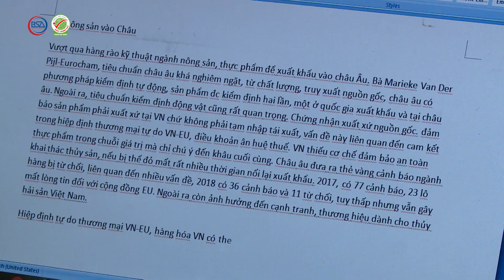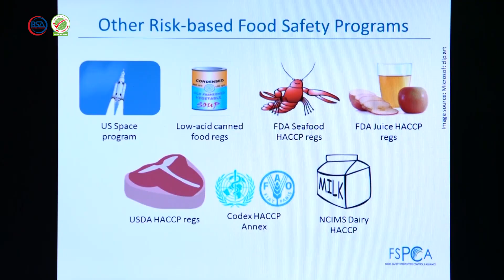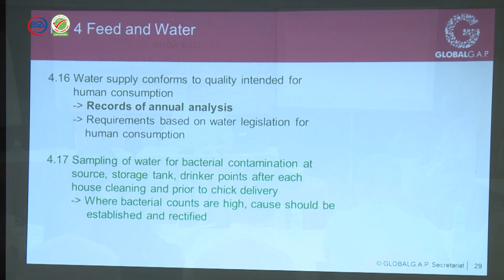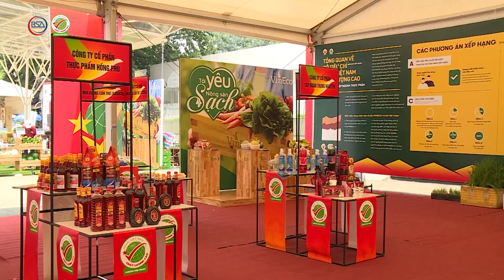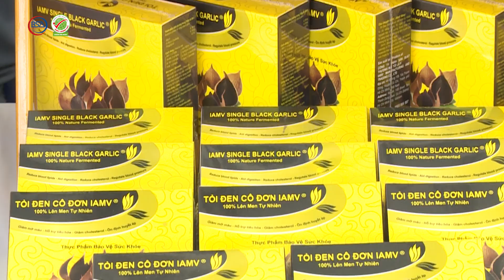Bộ KH&CN đồng hành cùng chương trình HVNCLC - chuẩn hội nhập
Chương trình hợp tác mới giữa Bộ KH&CN với Hội DN HVNCLC, nội dung cơ bản của thỏa thuận hợp tác gồm 4 việc:
- Xây dựng nhận thức và kiến thức nền cho nông dân và doanh nghiệp về tiêu chuẩn;
- Tư vấn xây dựng tiêu chuẩn;
- Kết nối, hỗ trợ truyền thông về tiêu chuẩn cho nông dân, doanh nghiệp;
- Hỗ trợ đổi mới công nghệ và thương mại hóa sản phẩm.